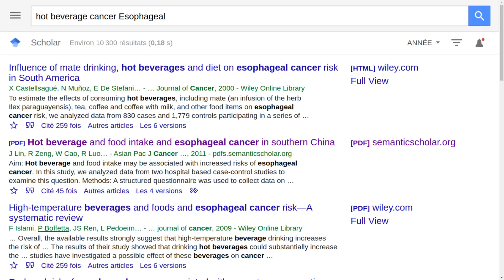💪 ⚕️ 2 remèdes naturels gratuits à l'angine / mal de gorge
Voici 2 solutions remèdes naturels pour faire disparaître votre mal de gorge / angine.

Exemple de thermomètre de cuisine pour vérifier que votre boisson chaude ne dépasse pas 60°C

Mais le prix reste le même pour vous, acheteur.
C'est une manière de soutenir la démarche de la chaîne.

Est-ce que vous pouvez soutenir mon travail en laissant de temps en temps une publicité vidéo skippable s'écouler entièrement sur la chaîne, s'il vous plaît?
Merci à tous ceux qui m'aident d'une manière ou d'une autre.

Olivier (Montpellier)